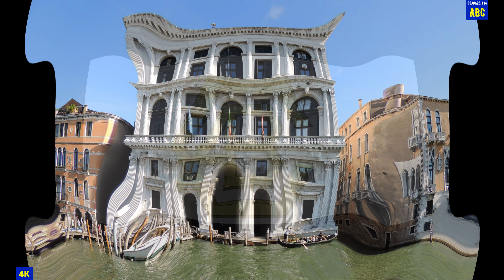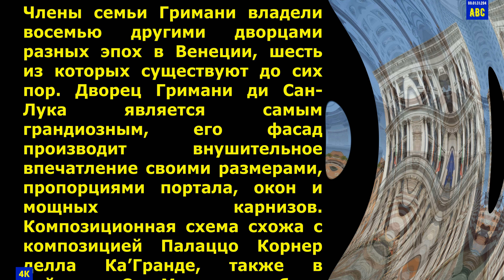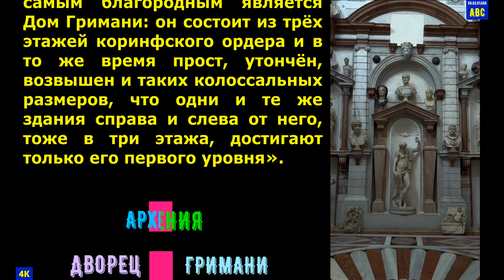Палаццо Гримани ди сан-Лука (4К)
Палаццо Гримани ди сан Лука в Венеции. Архитектура. Скульптура. Интерьер. Вдохновляет благодаря циклу "БОГИ и ГЕРОИ древней Греции" с популяризацией картин художником мира под фортепианное сопровождение радуют. Успокаивает. Расслабляет. Отдыхаем. Слушаем и берем пример с БОГОВ (они плохому НЕ учили). Вдохновляет на подвиг. Восхищает! Существенно повышает производительность!
👌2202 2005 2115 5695 🤝Благодарность, микрофон, ХЛЕБ с икрой.
ПОПУЛЯРИЗАЦИЯ ХУДОЖНИКОВ МИРА.

90 картин

90 картин

165 картин